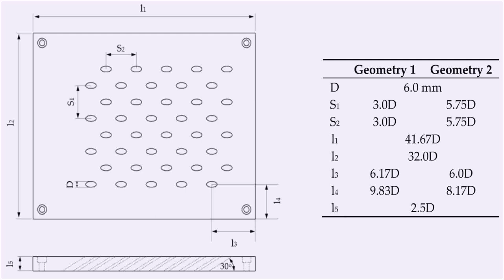South Indian House Plan For 1000 Sq Ft